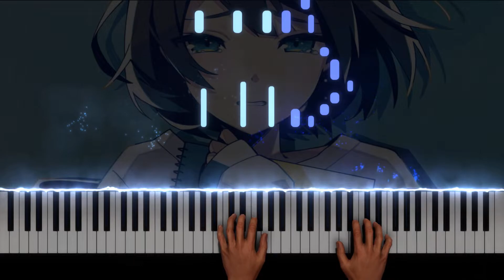Kimi Sketch - amehurashi | Piano Cover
⠀ New covers every Friday at 4:00 PM (GMT +8)